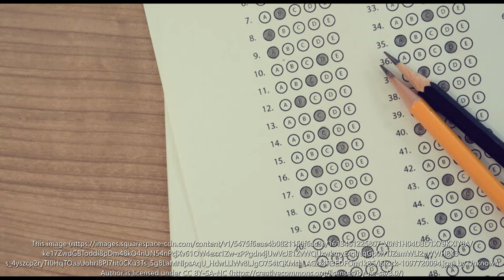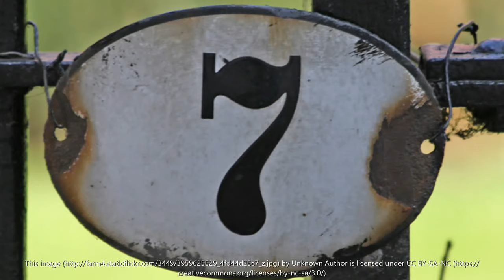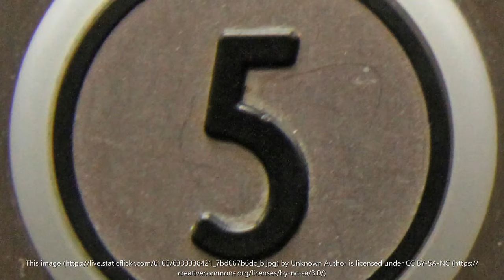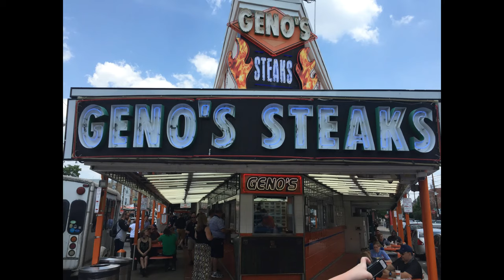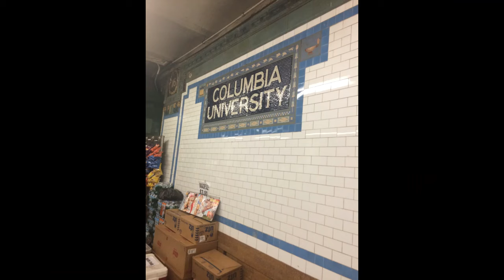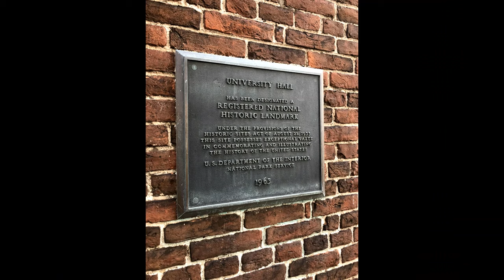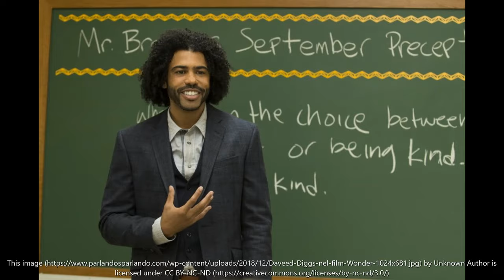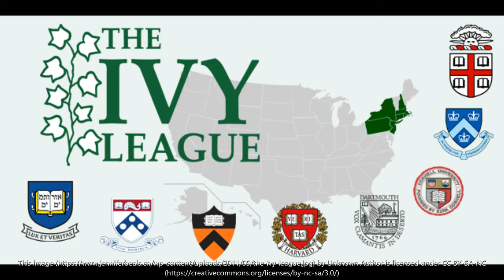Ranking: Ivy League College Campuses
Ranking each Ivy League college campus by factors like architecture, food, nearby attractions, and more. No academics, just the overall feeling of each place.

Colleges in this video (alphabetically): Brown University, Columbia University, Cornell University, Dartmouth College, Harvard University, Princeton University, University of Pennsylvania, Yale University
Geographic areas include New England (New Hampshire, Massachusetts, Rhode Island, Connecticut), Mid-Atlantic (Pennsylvania, New Jersey, New York)